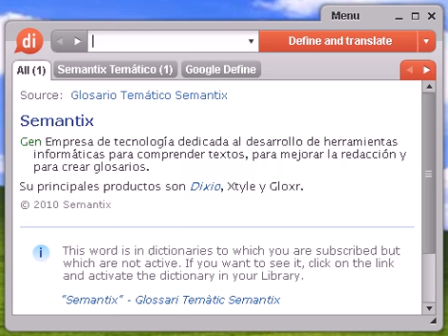Definición de incivil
incivil, diccionario, definición, significado, español, castellano, dixio, inciviles